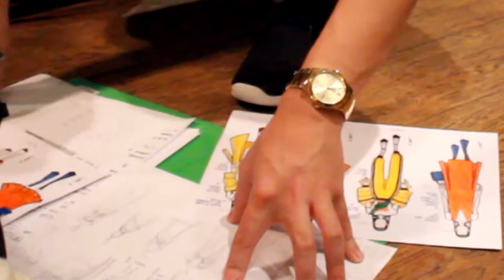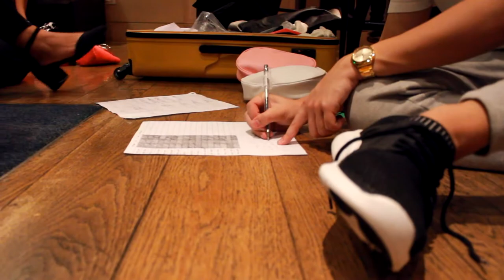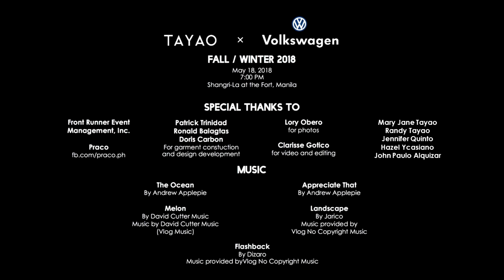Tayao x Volkswagen Fall/Winter 2018 (Behind the Scenes)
Tayao in collaboration with Volkswagen Philippines brings you Fall/Winter 2018

Behind the scenes footage of Tayao Fall/Winter 2018 show at Volkswagen's launch of their new line up of vehicles at Shangri-La at The Fort, Manila.

Special thanks to:
Clarisse Gotico for video and editing

Song: The Ocean - Andrew Applepie

Song: Melon - David Cutter Music

Song: Appreciate That - Andrew Applepie